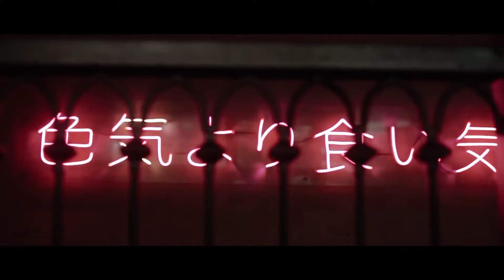Pra Nikah Nur & Gibran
Organize by Cozyweddingorganizer
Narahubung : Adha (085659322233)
Video from Juang Fotografi